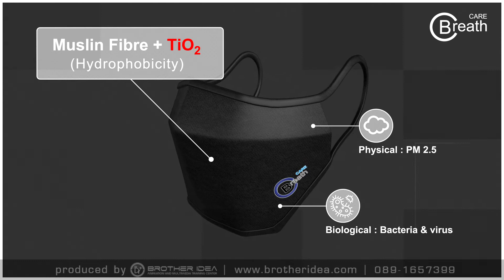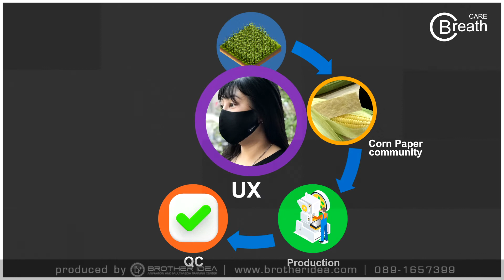Care breath (หน้ากากอนามัยและแผ่นกรองจากเส้นใยข้าวโพด)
งาน infographic แสดงรายละเอียดสินค้า